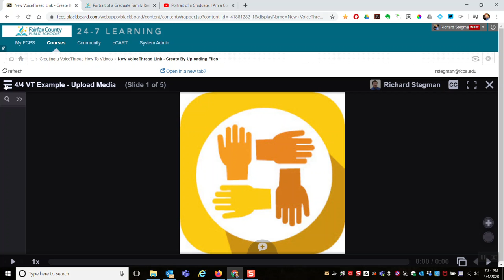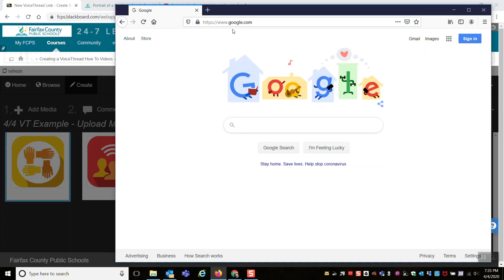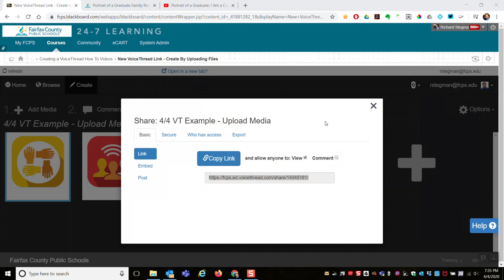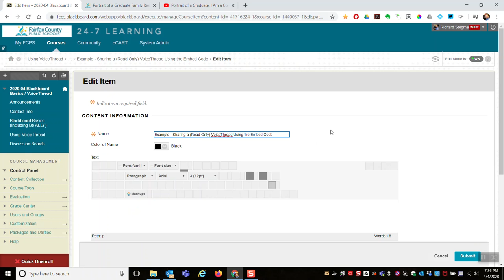VoiceThread - Share a Read Only VoiceThread by URL or Embed Code